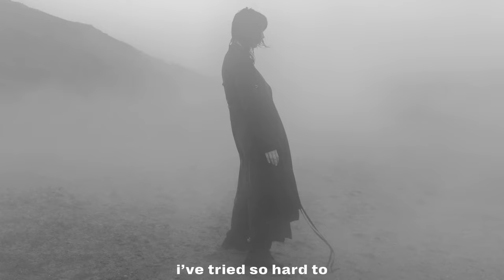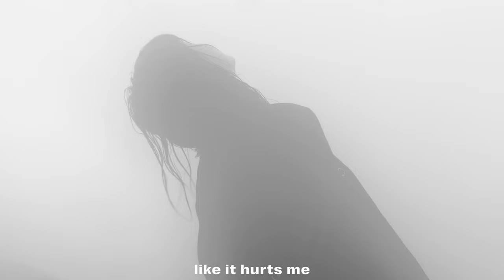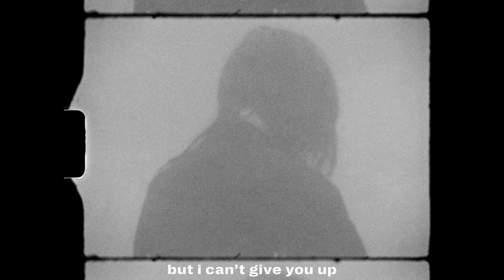Nanna - Crybaby (Official Lyric Video)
Watch the official "Crybaby" lyric video by NANNA.

Lyric animation by Salvador Iglesias

Lyrics:
do you love me
i can take it
do you think we
can somehow make it

when all the very best of me was given to
the dogs in the street
well i
don’t have a problem
with crawling on fours
but i feel stupid that
i’ve tried so hard to
burn you up
then ignite a spark
if i don’t have a problem
with being alone

does it hurt you
like it hurts me
i want to see you
but i’m afraid that we’ll do this
again
and again
and again
and again

all the very best of me
was given to
well i
burn you up
with being alone

Shot and Edited by Angela Ricciardi and Silken Weinberg